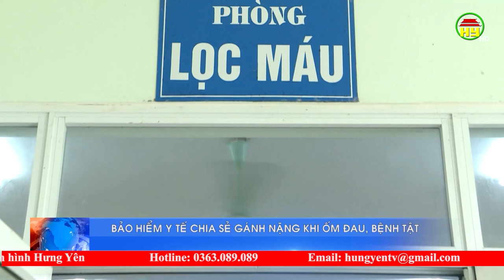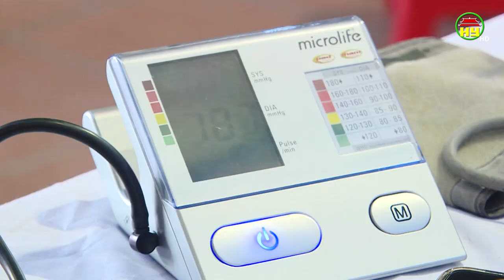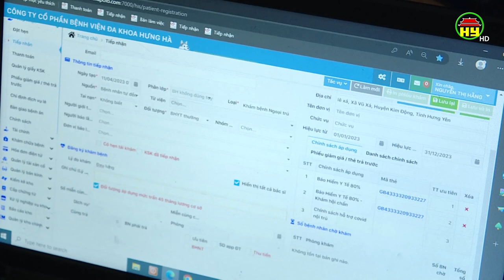Tham gia BHYT để được chia sẻ gánh nặng khi ốm đau, bệnh tật